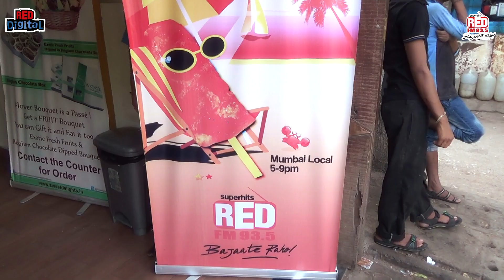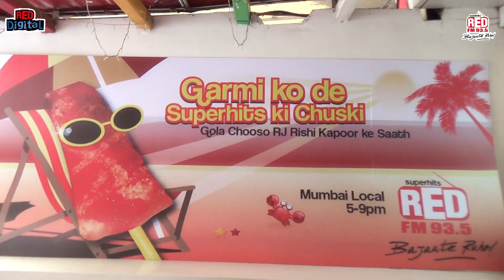Gola Chooso RJ Rishi Kapoor ke Saath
The best way to beat the heat on any summer's day is: GolaChooso

RJ Rishi Kapoor - Red FM took a bunch of his listeners to Bandra's Pali Hill and feasted on golas, and even made some for them! Check this video out, and if you like this cool way of beating the heat, share it!